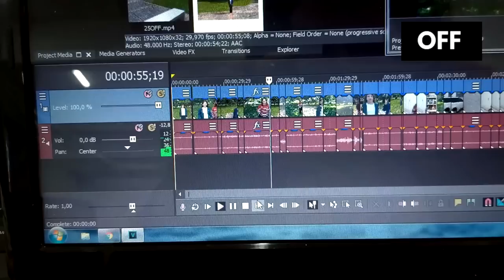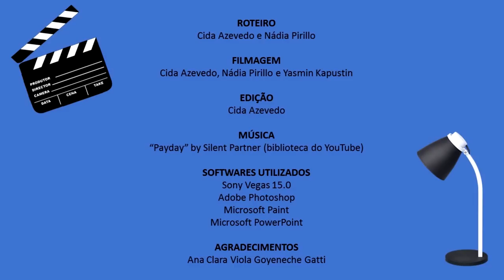Uma Câmera e Uma Ideia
Este vídeo é parte do Recurso Educacional Aberto "Uma câmera e uma ideia", que tem como objetivo orientar os estudantes da Univesp na produção de vídeos para o Projeto Integrador da universidade.

Créditos

Roteiro - Cida Azevedo e Nádia Pirillo
Filmagem - Cida Azevedo, Nádia Pirillo e Yasmin Kapustin
Edição - Cida Azevedo e William Kimura
Música - Payday, de Silent Partner (biblioteca do YouTube)
Softwares utilizados - Sony Vegas 15.0, Adobe Premiere, Microsoft Paint e Microsoft PowerPoint
Agradecimentos - Ana Clara Viola Goyeneche Gatti